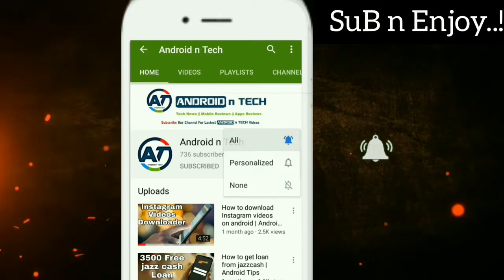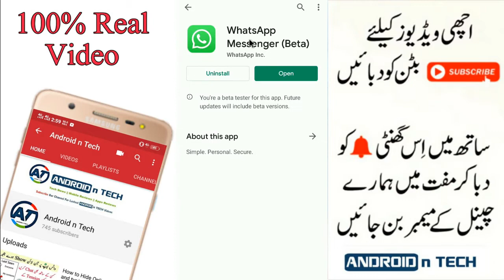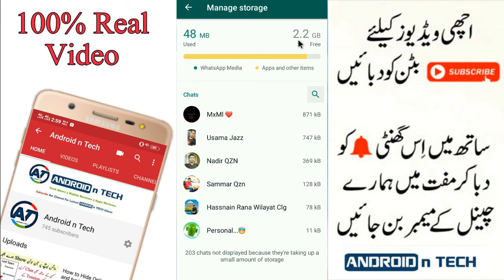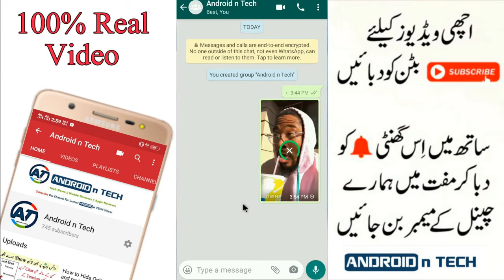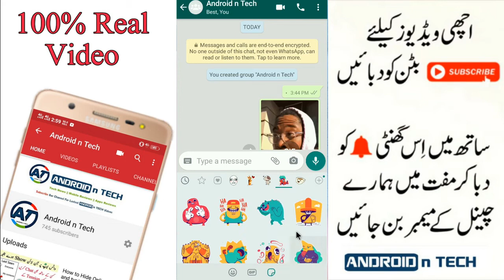WhatsApp New Amazing Updates | WhatsApp New Updates Must Try | 2020 | Android n Tech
About :-  ANDROID n TECH

Friends Mery is Channel par YouTube Sy Related Tips & Tricks , Unboxings , apps Reviews and Tech News etc.
Sab kuch mily ga...💯✔